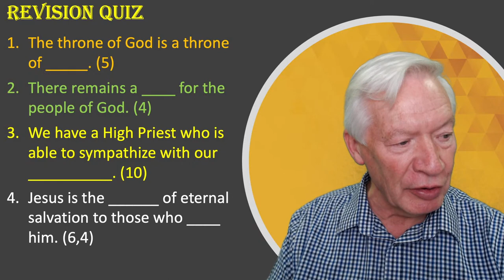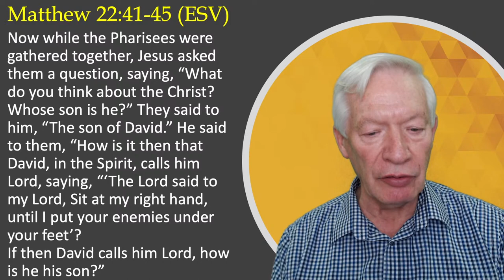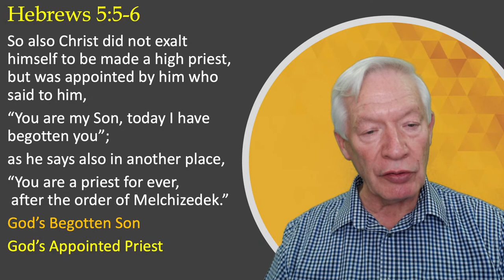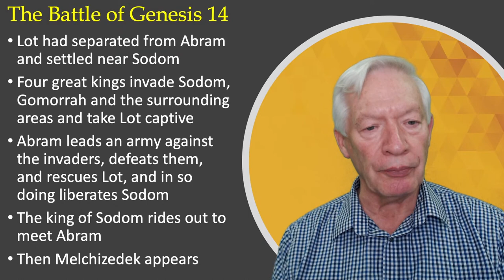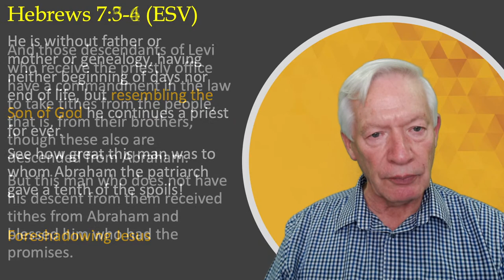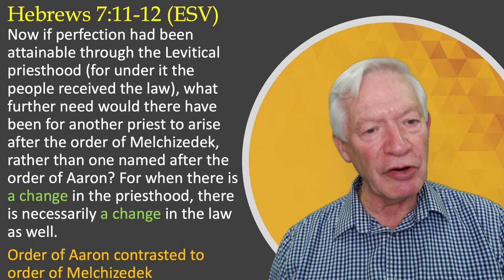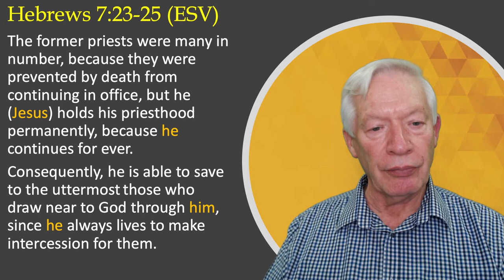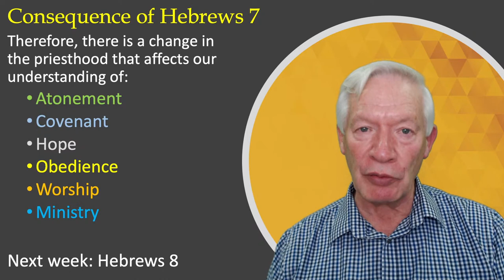Bible Study - Hebrews Part 7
Live-streamed from GCI Service Centre in Market Harborough.

References in the Hebrews Series:
Murray, Andrew, The Holiest of All, published by Whitaker House, USA, 1996 & 2004,
Gaebelein, Frank E, The Expositor’s Bible Commentary Volume 12, published by Regency Reference Library, 1981.
Ellingworth, Paul, The Epistle to the Hebrews: A Commentary of the Greek Text, Published by William B Eerdmans Publishing Company, USA. 1993
Pawson, David, Unlocking the Bible, published by HarpersCollinsPublishers, 2015.
Barton, John, A History of the Bible: the Book and its Faiths, published by Penguin Random House UK, 2019.
Lane, William L, Word Biblical Commentary Volume 47A: Hebrews 1-8, published by Word Books, Dallas, USA: 1991.
Francis Collins, the Language of God: A Scientist Presents Evidence for Belief (NY, USA; Simon & Schuster, 2006)

Some other GCI resources you might find helpful are

If you want to donate to the Church, you can donate You can also donate by text by texting "P7LE6 give" to 60777 (note that text giving only works from UK mobiles).

Our next broadcast is at 11am GMT on the 13th November 2020.